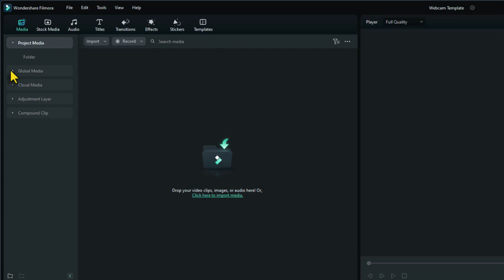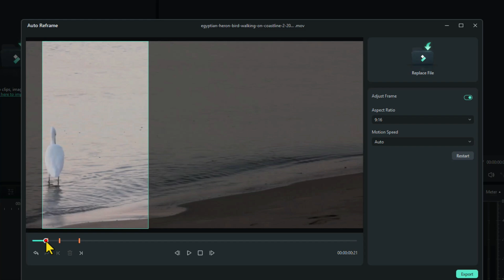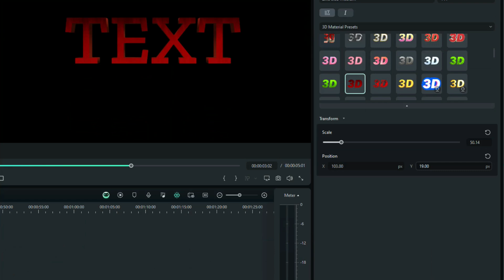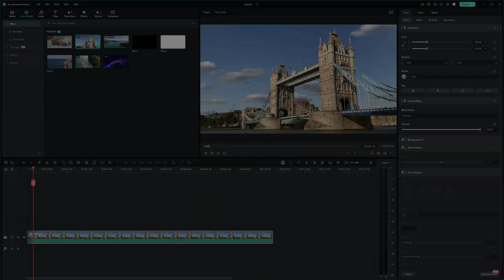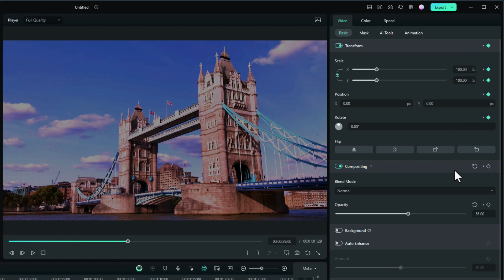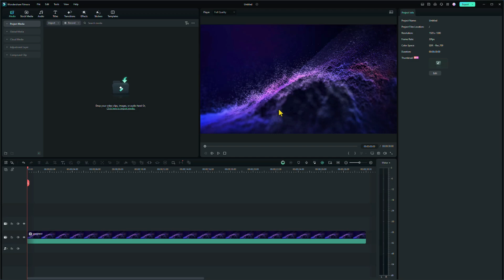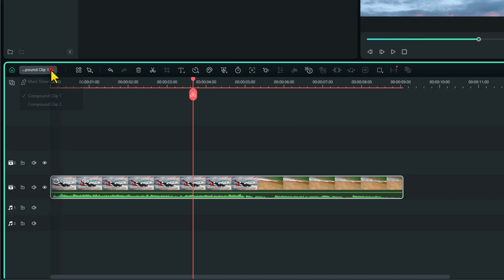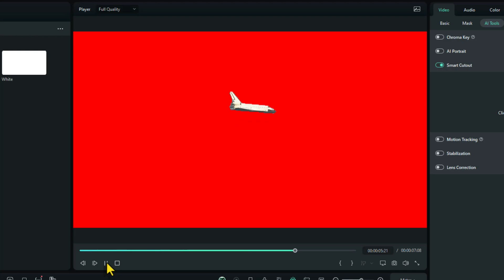Top 10 Filmora Features And How To Use Them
Discover the power of Filmora in our latest video showcasing the Top 10 Filmora Features that make it a must-have for every aspiring filmmaker. From intuitive editing tools to stunning visual effects, unlock your creativity and take your videos to the next level.
Ready to make your videos stand out from the crowd? In this exciting video, we unveil the Top 10 Features of Filmora, the go-to editing software for content creators everywhere. Whether you're editing vlogs, tutorials, or cinematic masterpieces, Filmora's innovative features help you turn your ideas into reality with just a few clicks.

👉 – Get a FREE 30 Day Trial with a TubeBuddy Paid Plan to optimise and grow your channel

✅  About Fun with Filmora.

Fun with Filmora is about creating videos with the easy-to-use yet powerful Wondershare Filmora video editing software and having fun at the same time.

I will show creative videos edited with Filmora and tutorials on how to use this amazing piece of software.